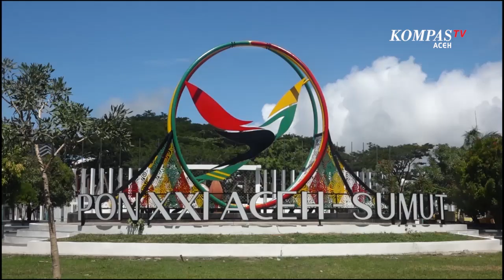PON XXI Aceh-Sumut Berakhir Jabar Memimpin Perolehan Medali